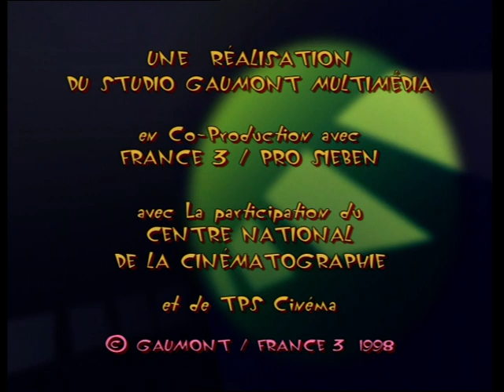VTS 10 1